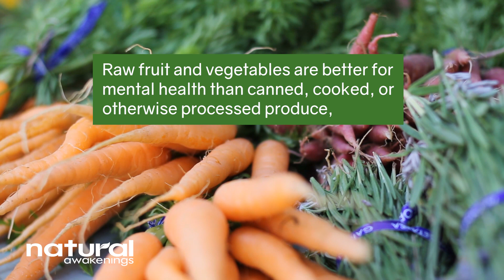Raw Fruit and Veggies Key to Mental Health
Raw fruit and vegetables are better for mental health than canned, cooked or otherwise processed produce, report researchers.